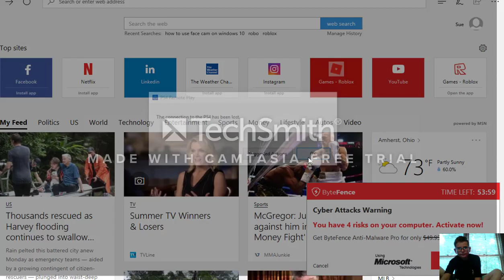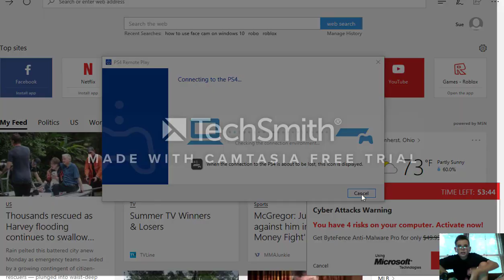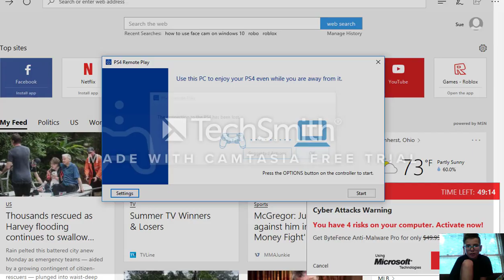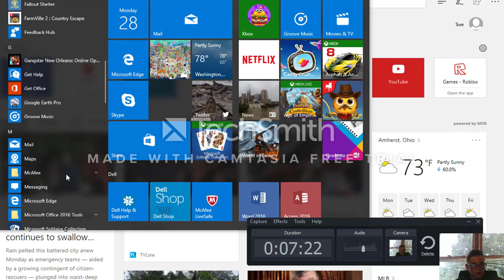payday 2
ok im so sorry this is the worst fist vid